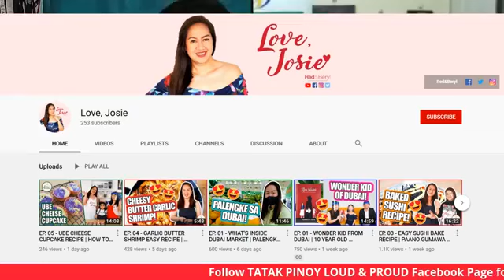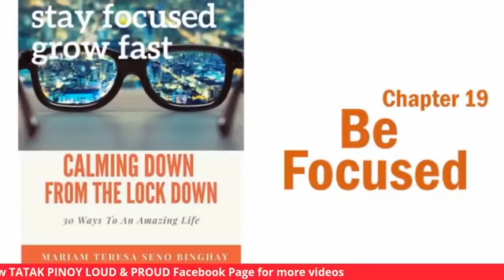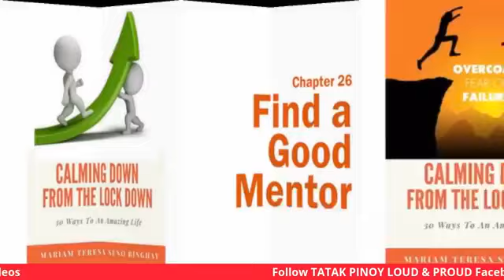TATAK BULLETIN with an OFW SUCCESS STORY of Al Pabalate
This segment featured the story of an OFW turned Entrepreneur who is now a part owner of TVC - Mr. Al Pabalate. Watch this video and be inspired with his story.